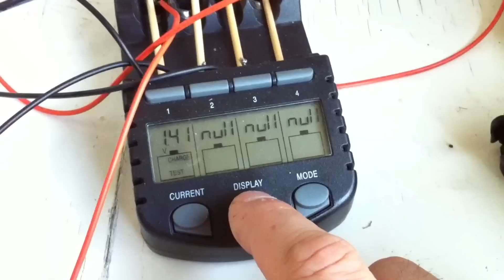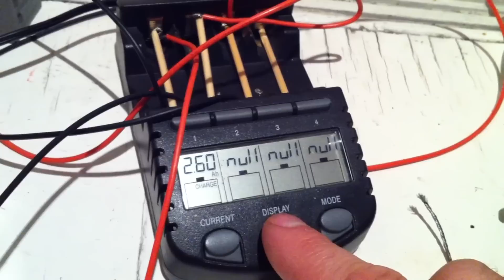Краш тест никель - кадмиевый аккумулятор щелочной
СберБанк viza:
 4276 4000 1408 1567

Область применения: автономное питание светильников СГГ 5 М.05, СГВА 1, СГВА 2 и других аналогичных моделей.

В условном обозначении аккумулятора и батареи цифры и буквы обозначают

цифры перед буквами – количество последовательно соединённых аккумуляторов в батарее;

S – спечённая положительная пластина;

L – длительный режим разряда;

11 – номинальная ёмкость в ампер-часах при токах, не превышающих 10-ти часовой режим разряда.

Аккумуляторы и батареи изготовлены исполнения У категории 5 по ГОСТ 15150, но для разряда в диапазоне температур от минус 20º до

плюс 50 º С, батареи предназначены для эксплуатации в корпусе с защитой от внешних воздействий IP54 по ГОСТ 14254.

Гарантийный срок эксплуатации аккумуляторов (батарей) один год со дня ввода в эксплуатацию.

Гарантийная наработка аккумуляторов(батарей) должна быть не менее 650 циклов со дня ввода в эксплуатацию.

Допустимый срок хранения батарей в разряженном состоянии в условиях хранения, установленных в соответствии с группой 1 (Л) по ГОСТ 15150 составляет не менее двух лет.